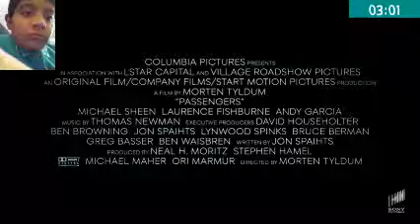The Passengers Trailer- REACTION